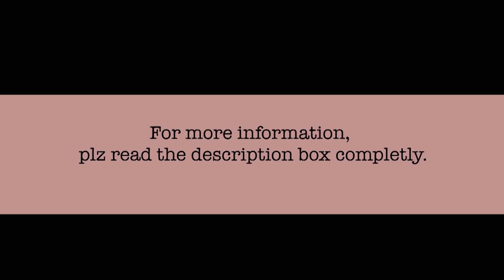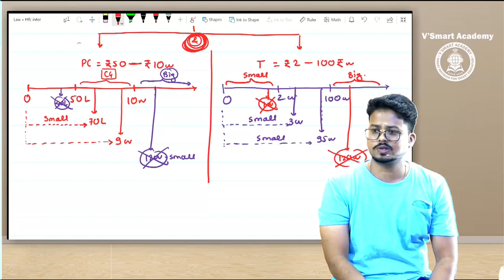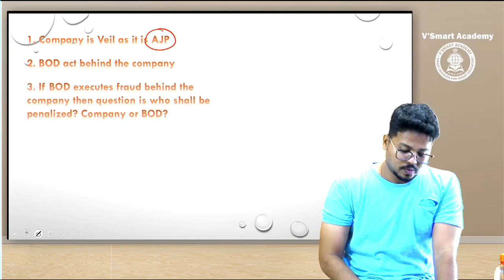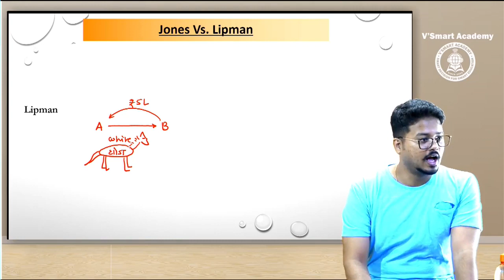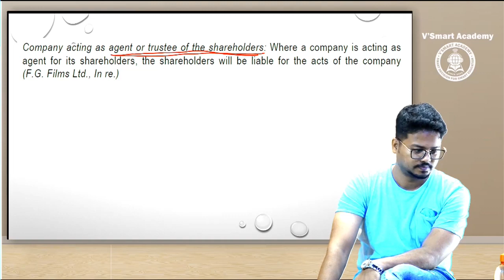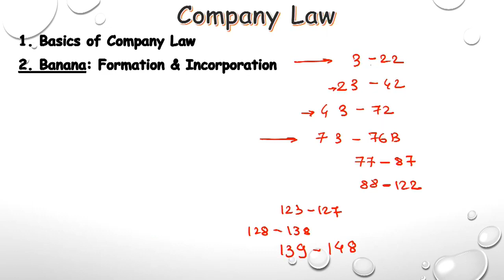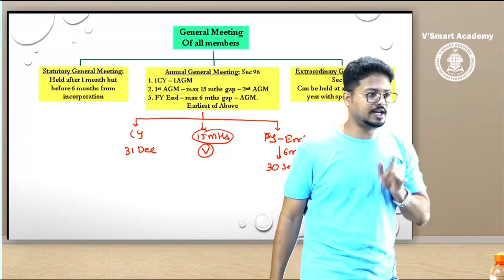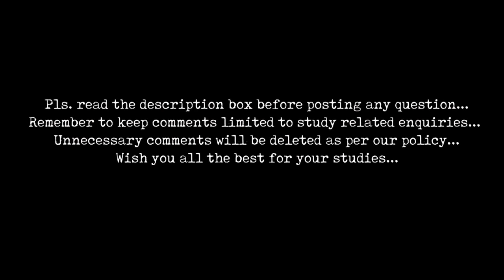CA INTER LAW Fast Track Demo03 May20 Exam Oriented Video Lecture by CA Darshan Khare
CA INTER LAW Fast Track Demo03 May20 Exam Oriented Video Lecture by CA Darshan Khare. BuyTestSeries covers more than 500 compettive exam with over 600 brands in education associated with us.